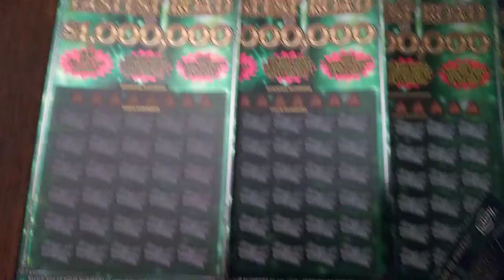live stream tonight at 8pm est Saturday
full book tonight at 8pm est live 30$ x 30 fastest road to 1million